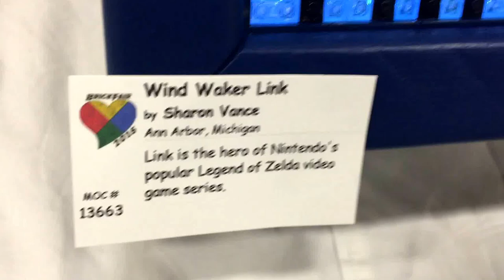LEGO Wind Waker Link Zelda Mosiac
A LEGO Wind Waker Link Zelda Mosiac by Sharon Vance at Brick Fair VA.